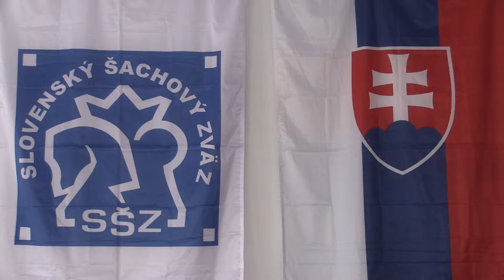CH10 1.14. Göllner Martin - Vida Gergő 1 - 0